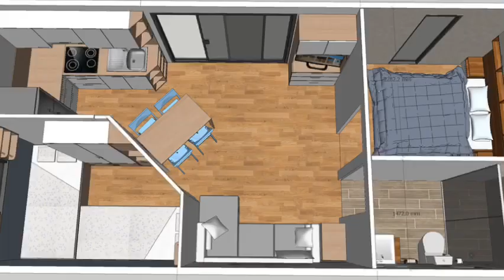Mobile Home community Tour | Incredible Interior design | Trailer park home | chef maribel channel